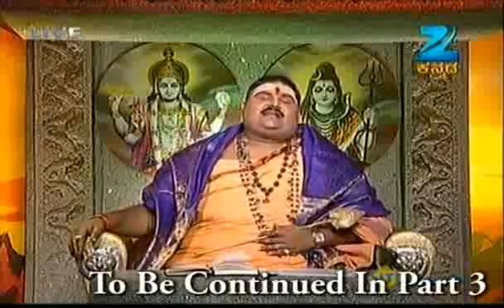Bruhat Brahmanda August 10 '11 Part - 2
Story
Morning will never be the same again. A show that explains the meaning behind life's truths and empowers the individual through astrological predictions by the very popular Shri Narendra Babu Sharma.